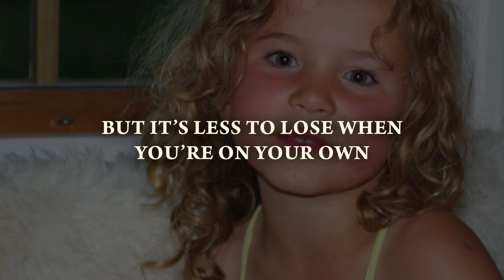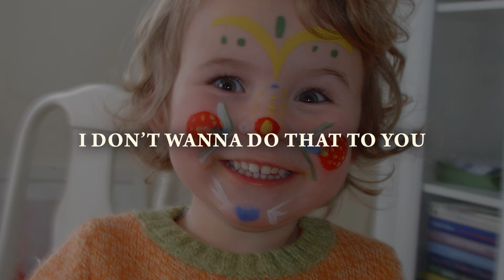Emma Steinbakken - Parents (Official Lyric Video)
LYRICS

It never hurts to say hello
until the part when we let go
cause I've seen my heroes stumble and fall
It turned out they weren't heroes at all

I thought our house was a castle
nothing could break down those walls
but it didn't matter
how much they loved us
it fell apart

So I'm scared I'll end up like my parents
I don't wanna do that to you
And just see the kids on the weekends
Because one of us had to move

Yeah I know that staying together
Can split up a family in two
So I've never believed in forever
But if that's ever gonna come true
I need somebody like you

It's not that I wanna be alone
But it's less to lose when your on your own
So why would I ever get it right
When I know how hard my heroes tried

it fell apart

I've never believed in forever